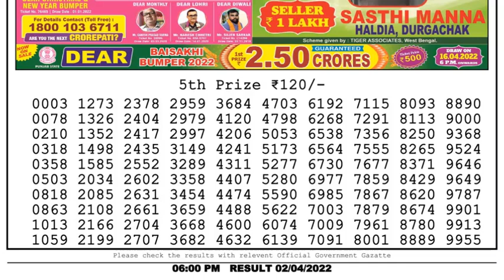Dear Lottery Sambad 6pm today 02.04.22 Nagaland State Lottery Result